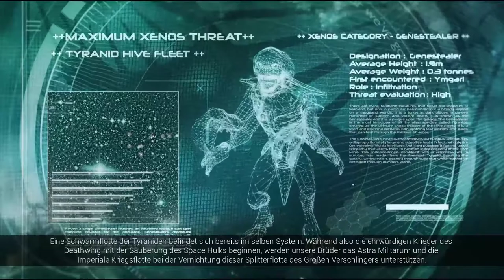Kanal info - Sommerpause